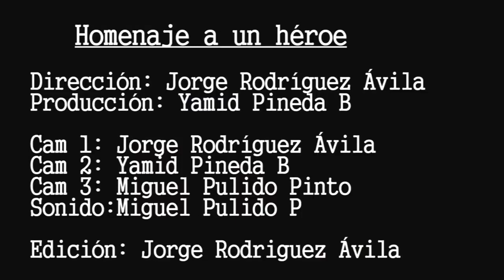Historia Mauricio Soler, Homenaje a un héroe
Todos los derechos de RCN.

Twitter.com/Ramiriqi.
Instagram.com/Ramiriqi.
Youtube.com/municipioderamiriqui.